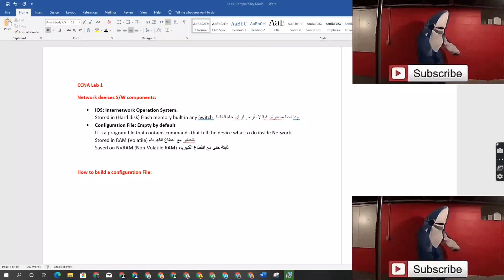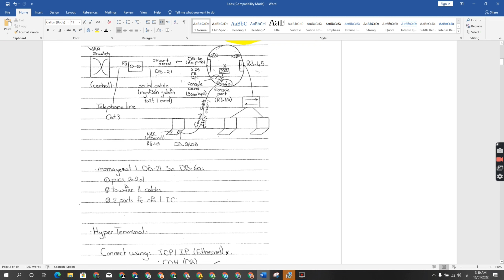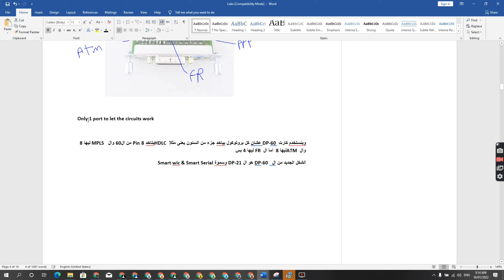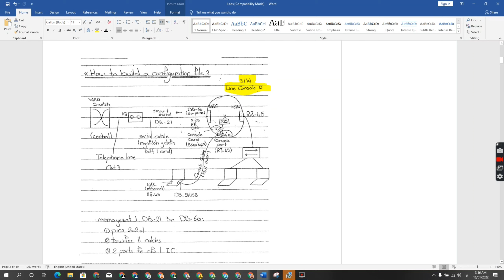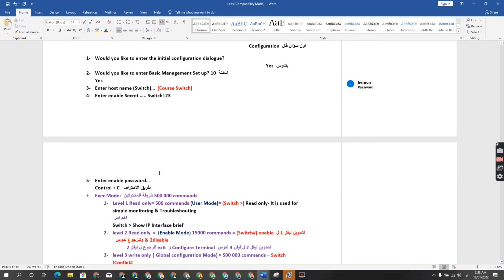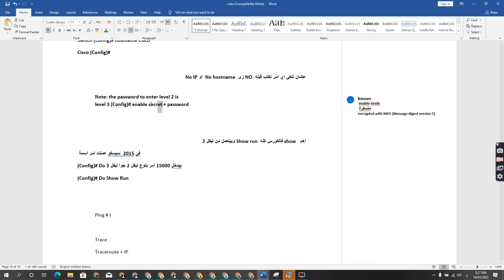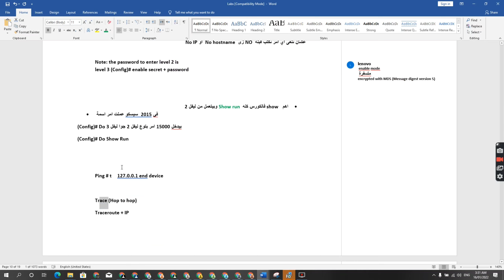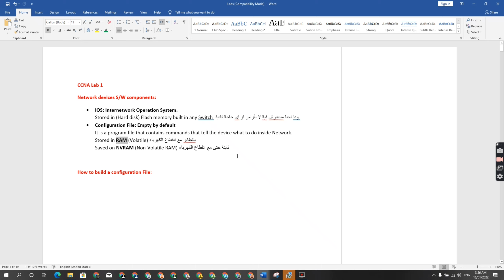CCNA Training (lab 1). Mohamed Abdelwahab ملخصات